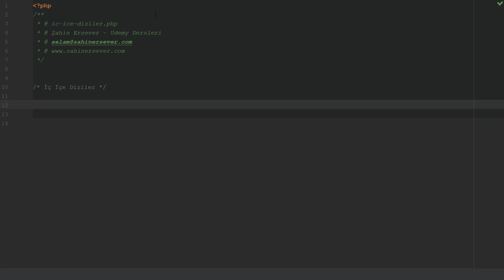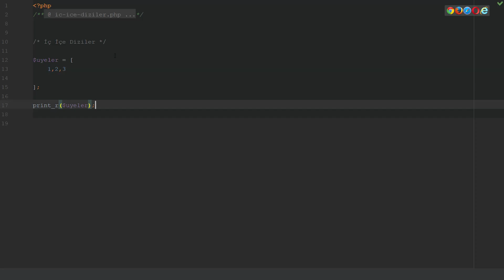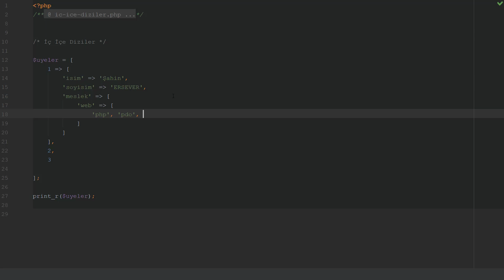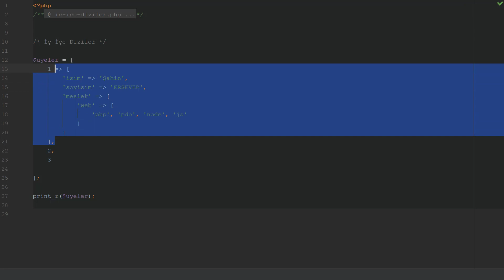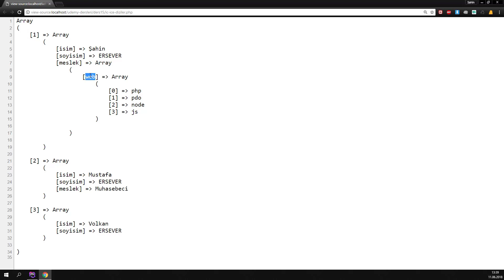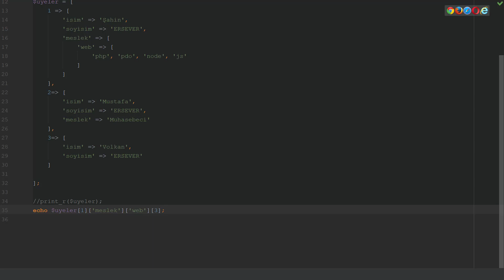Php'de iç içe diziler - Ders 15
PHP eğitim seti serisi ; php'de iç içe diziler ve kullanımı.

Tüm soru, sorun ve görüşlerinizi yorum bölümüne yazabilirsiniz.